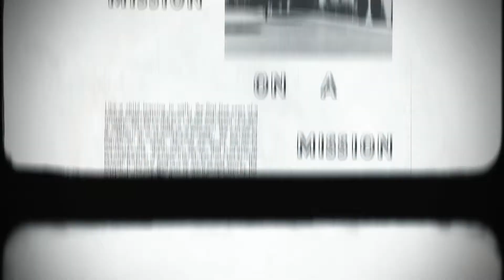The Legacy of St. Mark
St. Mark was founded 57 years ago to be a "Mission on a Mission". Today the mission hasn't changed - to connect people to Jesus. We are looking forward to how God is going to work through this ministry in the future.